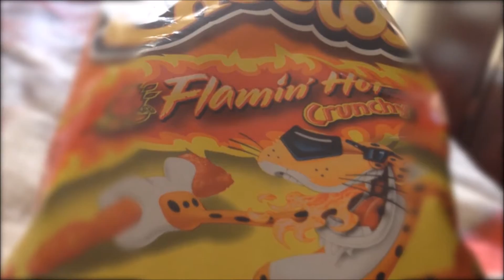Flamin Hot - A Short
✎Flamin Hot Cheetos can cause something else to Flame..
✎Hallo peoples out there! Enjoy it or not, your feed back will make me improve even more! Enjoy my videos!

✎Minecraft Username:
Arrekusu

✎If you like the music used in both my intro/outro. Check this out for lots of other music just like it, if you search hard enough. You can try to find the music i used!